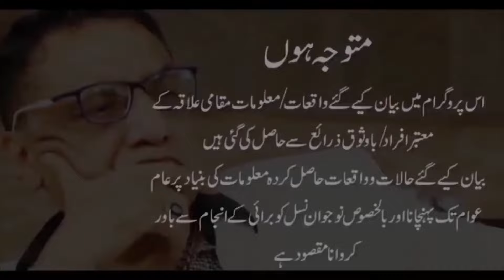Zahanat ka imtehan. Jawab deny wala inaam ka mustahiq hoga.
Zahanat ka imtehan. Jawab deny wala inaam ka mustahiq hoga. Iss video mein 2 Vlog hain aap ny dono dekhny hain. Inaam aap bhi jeet sakty hain. Koshish krain.